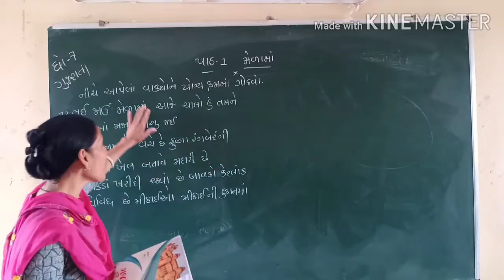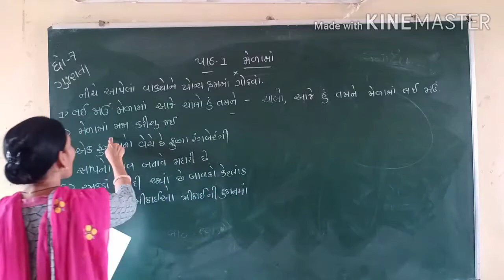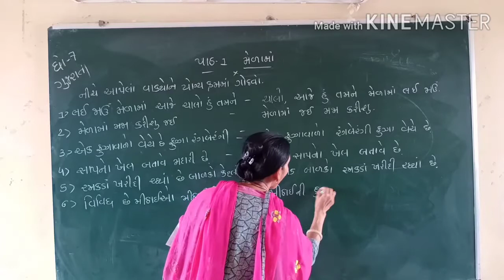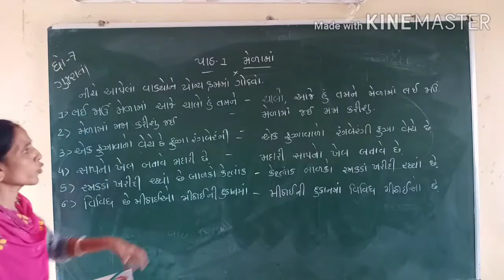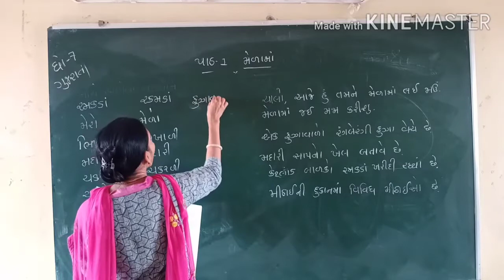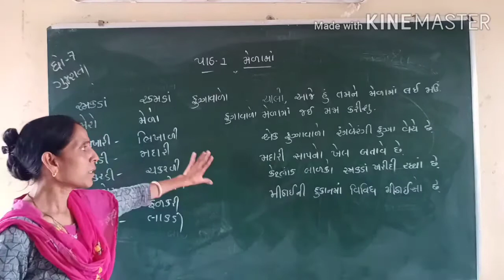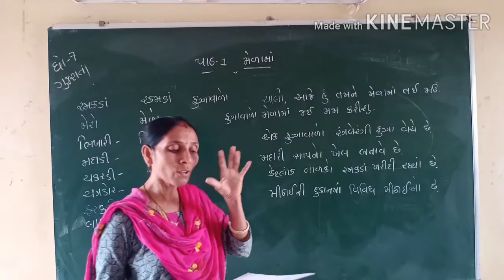STD.7 guj ch.1 melama